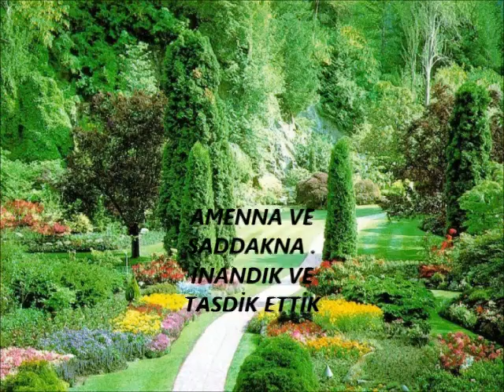KURAN-i KERiM'den kısa sureler (L-R kulaklık modu turkce meal) HASR,...,iKRA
kulaklıkla dinleme şiddetle tavsiye edilir!
dikkat!!! sonda ''secde'' ayeti bulunmaktadır.
 hazırlayan:
Rıdvan Akkaleli